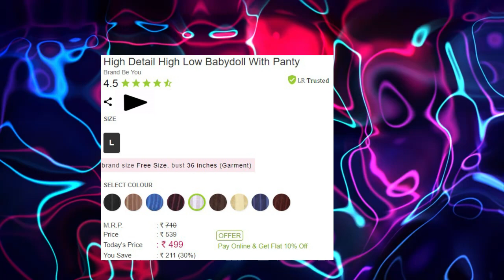Women multi coloured solid nightwear set Latest collection Stylish Trends Zone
I hope you will like this channel.
YOU WILL FIND LATEST FASHION ALL OVER THE WORLD.
SPECIALLY OUR FOCUS IN ON EASTERN FOOTWEAR AND DRESSES.
THE SANDALS AND DRESSES FOR GIRLS AND WOMEN OF PAKISTAN, INDIA, BANGLADESH, IRAN AND ALL BRANDED SHOES AND DRESSES IN VERY UNIQUE DESIGNS, MOREOVER HERE YOU WILL FIND LATEST FOOTWEAR OF IN ALL BEST DESIGNS.
So keep watching and enjoying Stylish Trends Zone

Fashions Women's Sleeveless Cutout Pearl Neck Dress

آپ کو پوری دنیا میں تازہ ترین فیشن مل جائے گا۔
پاکستان، انڈیا، بنگلہ دیش، ایران کی لڑکیوں اور خواتین کے لیے سینڈل اور کپڑے اور تمام برانڈڈ جوتے اور کپڑے بہت ہی منفرد ڈیزائن میں ہیں، مزید یہ کہ آپ کو تازہ ترین معلومات ملیں گی۔
 اس لیے ہمارے چینل کی ویڈیوز دیکھنا مت چھوڑیں اور ہاں حوصلہ افزائی کے لیے ہمیں لائک شیئر اور سبسکرائب کریں۔
تو دیکھتے رہیں اور اسٹائلش ٹرینڈز زون سے لطف اندوز ہوتے رہیں